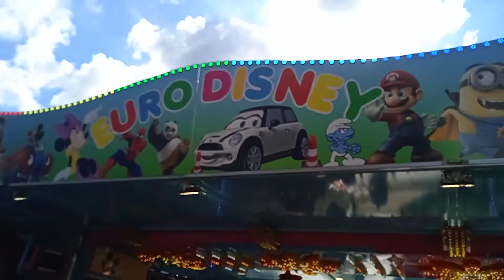COME HAVE A WALK WITH US IN AMAZING DIFFERENT SUMMER ATTRACTIONS 🙏🥰👍👁️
HELLO BEAUTIFUL PEOPLE WELCOME TO SUSAN AND FAMILY TV 🙏🥰.HERE ARE AMAZING DIFFERENT SUMMER ATTRACTIONS 🙏🥰.
SEE YOU 💞 IN OUR NEXT VIDEO BY HIS 🥰 GRACE 🙏.STAY SAFE AND STAY BLESSED 🙏🥰